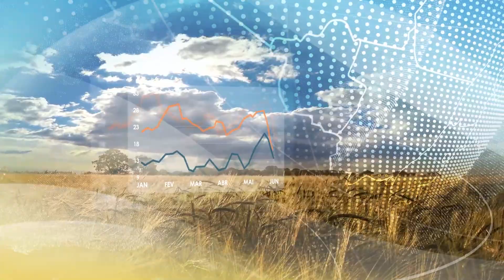Meteorologia Sudeste | Sudeste mantém tempo seco | 06/07/2022 | Canal Rural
Chuvas estarão presentes apenas em áreas mais localizadas